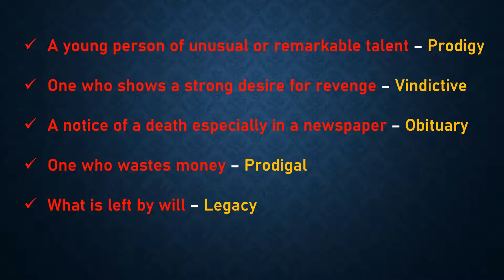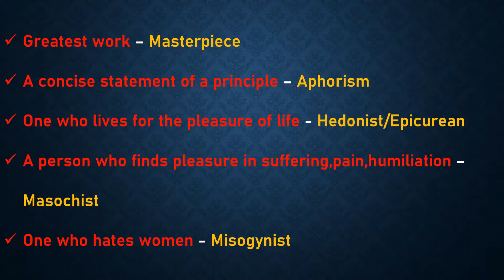One Word Substitution | Part 5 | PSC | HSA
10 One Word Substitution - Part 5
HSA English
Kerala PSC